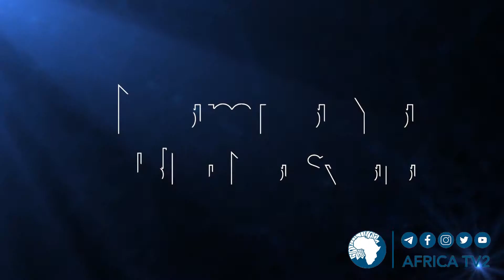LIVE : ASUBUHI NJEMA 24 JAN 2021 22 Namna ya kuswali Swala za Rakaa mbili كيفية الصلاة الثنائية